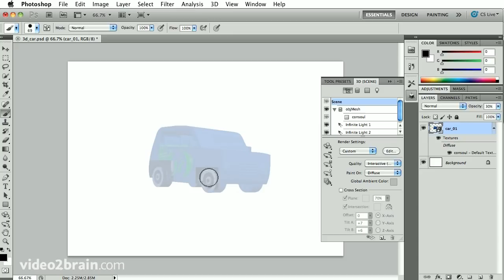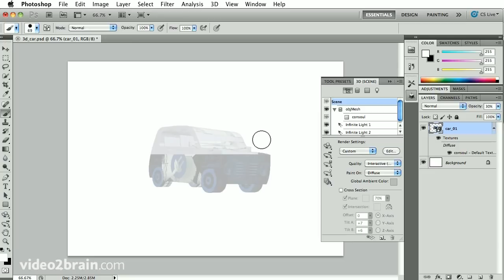Painting on a 3D object in Photoshop CS5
This video from trainer and author Kelly McCathran adds a quick demonstration of how you can paint the different elements of a 3D car to give your work pop and let the details shine through.

Thanks for dropping by. We have lots more CS5 tutorials in the works so be sure to check back soon.